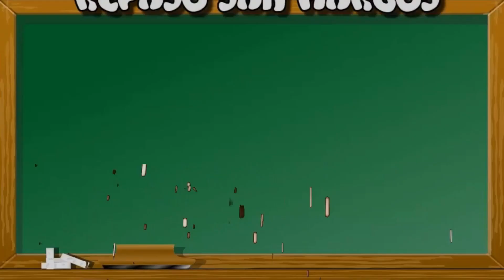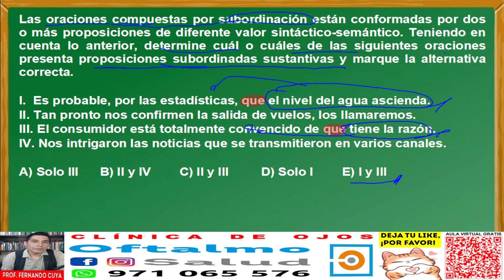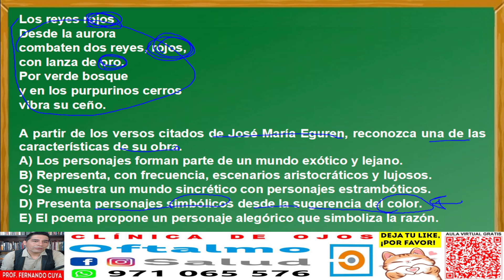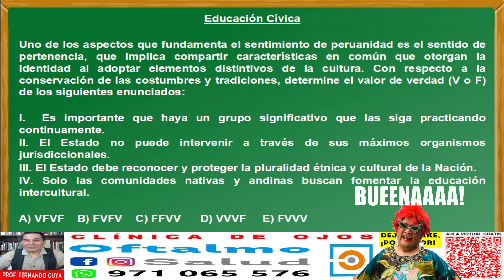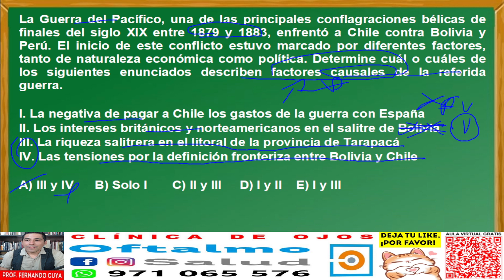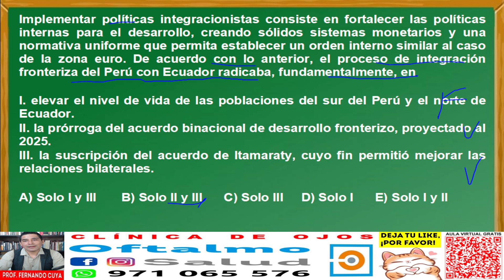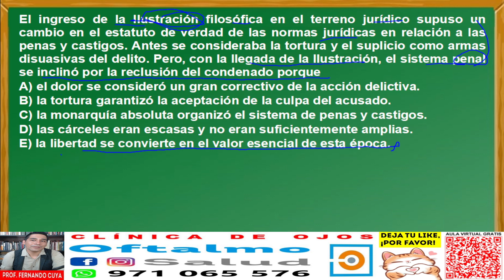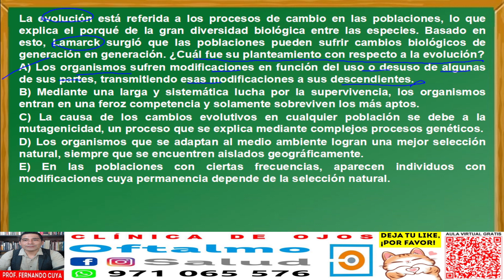✅ 𝘀𝗼𝗹𝘂𝗰𝗶𝗼𝗻𝗮𝗿𝗶𝗼 𝗲𝘅𝗮𝗺𝗲𝗻 𝗮𝗱𝗺𝗶𝘀𝗶𝗼𝗻 𝗦𝗮𝗻 𝗠𝗮𝗿𝗰𝗼𝘀 𝗠𝗲𝗱𝗶𝗰𝗶𝗻𝗮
Solucionario completo de todos los cursos de letras del examen de admision San Marcos de Medicina Humana (UNMSM - diciembre 2023).
Estos ejercicios fueron tomados en exámenes del Centro Preuniversitario de la Universidad Nacional Mayor de San Marcos de Perú y cumple los standar de calidad internacional. Por eso puede venir en exámenes de PSU, ENES, ICFES, SNNA, Saber 11, etc.

REPASO SAN MARCOS
EXAMEN
ADMISIÓN
UNIVERSIDAD
UNMSM
UNIVERSIDAD SAN MARCOS
PREUNIVERSITARIO
CEPREUNMSM
CENTRO PREUNIVERSITARIO
DECO
PSU
SER BACHILLER
ENES
ICFES
SNNA
ESO
UNAM
BACHILLERATO
SECUNDARIA
CÁLCULO
EJERCICIOS RESUELTOS
DECO
triangulos
rectángulos
circulo
circunferencia
esfera
cuadrado
líenas
semejanza
iguales
igualdad
congruencia
puntos
notables
Pitágoras
ángulos
seno
coseno
ángulo doble
ángulo triple
ángulo mitad
ecuaciones
funciones
circunferencia
sistema angular
sector circular